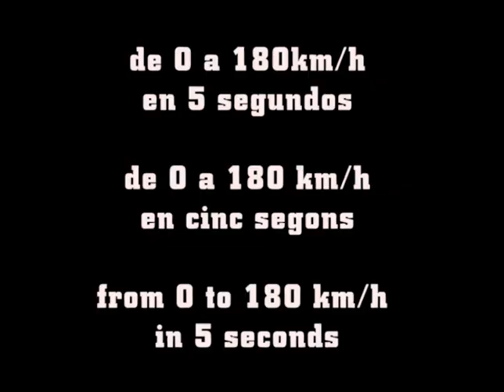Ferrari-land Spain Barcelona, 2019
Ferrari-land Spain Barcelona